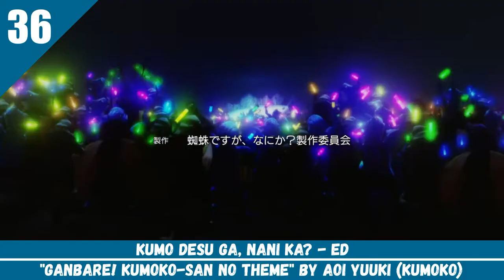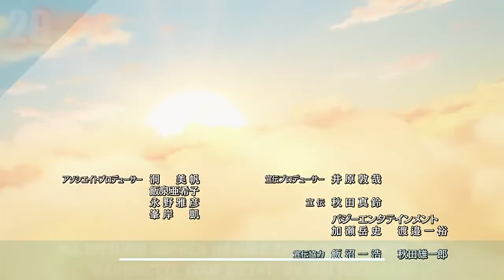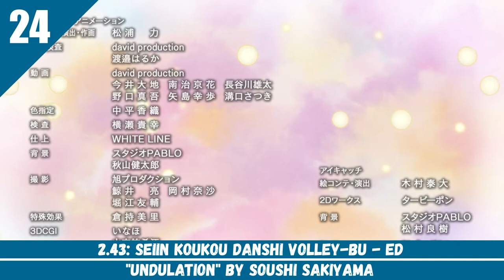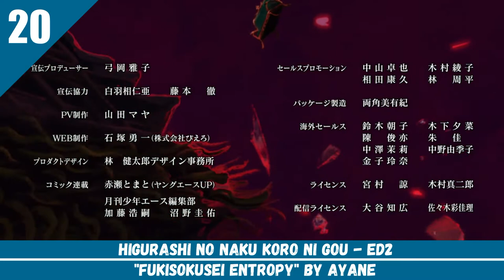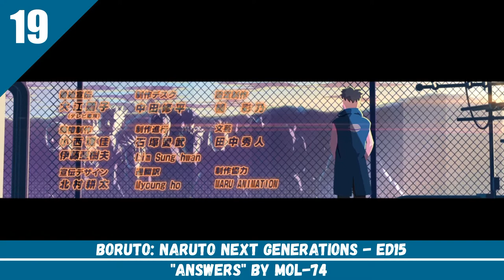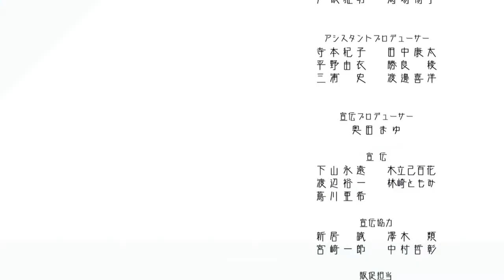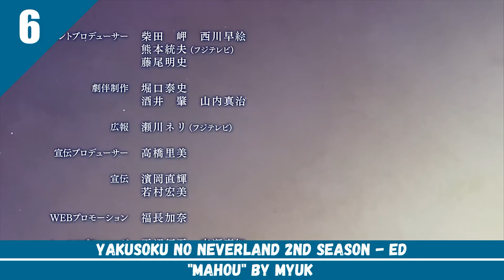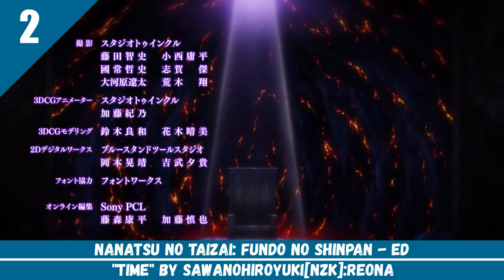Top Anime Ending Winter 2021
Here's my top ending winter 2021!

Like the opening there are many good ending in this season!

- 2.43: Seiin Koukou Danshi Volley-bu - ED -"Undulation" by Soushi Sakiyama
- Beastars 2nd Season - ED - "Yasashii Suisei" by YOASOBI
- Black Clover - ED13 - "BEAUTIFUL" by TREASURE
- Boruto: Naruto Next Generations - ED15 - "Answers" by mol-74
- Dr. Stone: Stone Wars - ED - "Koe?" by Hatena
- Ex-Arm - ED - "Diamonds Shine" by Dizzy Sunfist
- Gintama: The Final - ED - "Wadachi" by SPYAIR
- Hanyou no Yashahime: Sengoku Otogizoushi - ED2 - "Kesshou" by Ryokuoushoku Shakai
- Hataraku Saibou!! - ED - "Fight!!" by ClariS
- Higurashi no Naku Koro ni Gou - ED2 - "Fukisokusei Entropy" by Ayane
- Horimiya - ED - "Yakusoku" by Friends
- Hortensia Saga - ED - "Yasou to Hakuchuumu" by mafumafu
- Idoly Pride - ED2 - "The Last Chance (Rio & Aoi ver.)" by LizNoir
- Idoly Pride - ED3 - "réaliser" by TRINITYAiLE
- Jaku-Chara Tomozaki-kun - ED2 -
"Ayafuwa Asterisk" by DIALOGUE+
- Josee to Tora to Sakana-tachi - ED - "Shinkai" by Eve
- Jujutsu Kaisen - ED2 - "Give it Back" by Cö Shu Nie
- Kai Byoui Ramune - ED - "Arcacia" by saji
- Kaifuku Jutsushi no Yarinaoshi - ED - "Yume de Sekai o Kaeru Nara" by ARCANA PROJECT
- Kemono Jihen - ED - "Shirushi" by Sayaka Sasaki
- King's Raid: Ishi wo Tsugumono-tachi - ED2 - "One Wish" by Riho Iida
- Kumo desu ga, nani ka? - ED - "Ganbare! Kumoko-san no Theme" by Aoi Yuuki
- Majutsushi Orphen Hagure Tabi: Kimluck-hen - ED - "Marionette Coup d'etat" by Mai Fuchigami
- Mushoku Tensei: Isekai Ittara Honki Dasu - ED - "Only" by Yuiko Ouhara
- Nanatsu no Taizai: Fundo no Shinpan - ED - "Time" by SawanoHiroyuki[nZk]:ReoNa
- Natsume Yuujinchou: Ishi Okoshi to Ayashiki Raihousha - ED - "Star Wink" by Anly
- Ore Dake Haireru Kakushi Danjon ~Kossori Kitaete Sekai Saikyou~ - ED - "Nemophila" by COALAMODE
-Pokémon the Movie: Secrets of the Jungle - ED - "Koko" by Beverly
- Re:Zero kara Hajimeru Isekai Seikatsu 2nd Season Part 2 - ED3 - "Believe In You" by Nonoc
- Shingeki no Kyojin: The Final Season - ED - "Shock" by Yuko Ando
- SK∞ - ED - "Infinity" by Yuuri
- Soukou Musume Senki - ED - "Compass Song" by Kano
- Tatoeba Last Dungeon Mae No Mura No Shounen Ga Joban No Machi De Kurasu Youna Monogatari - ED - "I'mpossible?" by Luce Twinkle Wink☆
- Tensei shitara Slime Datta Ken 2nd Season - ED - "STORYSEEKER" by Stereo Dive Foundation
- Urasekai Picnic - ED - "You & Me" by Miki Satou
- WIXOSS Diva(A)Live - ED1 - "Hanpanai★Destruction" by Characters Voices
- Wonder Egg Priority - ED - "Life is Cider" by Anemoneria
- World Trigger 2nd Season - ED - "Mirai Eigou" by Kami wa Saikoro o Furanai
- Yakusoku no Neverland 2nd Season - ED - "Mahou" by Myuk
- Yuru Camp△ Season 2 - ED - "Haru no Tonari" by Eri Sasaki